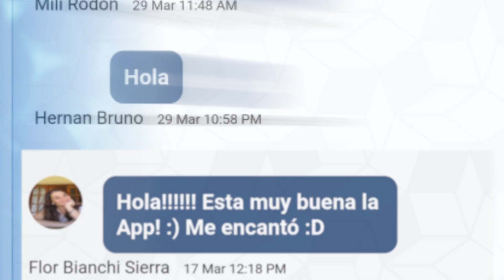Nueva App de Radio Maria Argentina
Descubrí la Nueva Aplicación de Radio María Argentina, para dispositivos móviles.